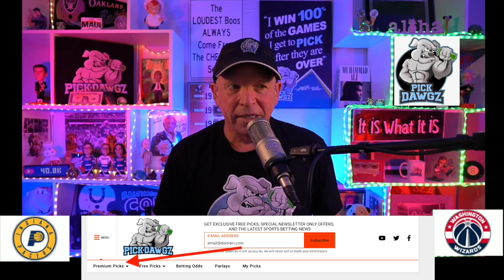Washington Wizards vs Indiana Pacers 3/29/21 Free NBA Pick and Prediction NBA Betting Tips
The Indiana Pacers face the Washington Wizards in Monday's NBA Basketball action. Get Mitch's NBA Pick and Prediction for this game.